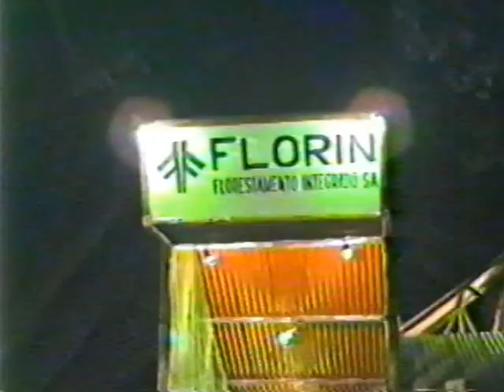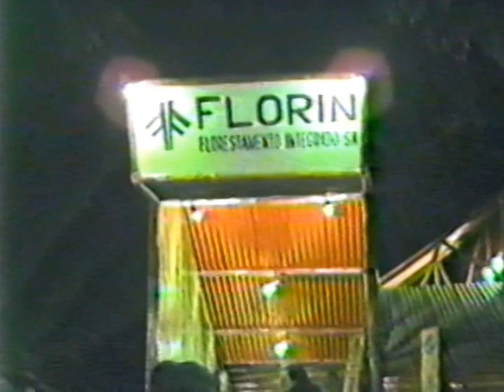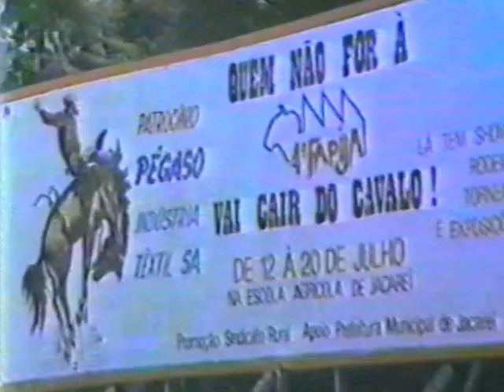IV FAPIJA 1986 3 mp4